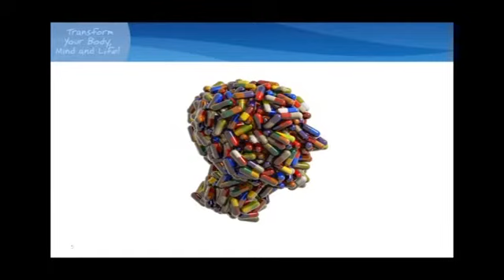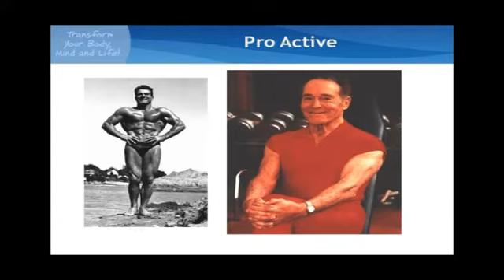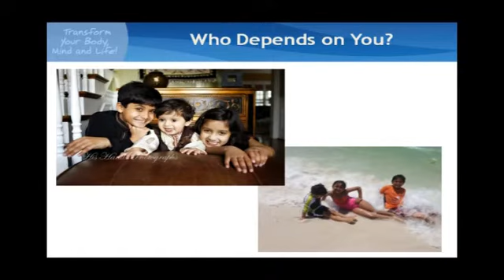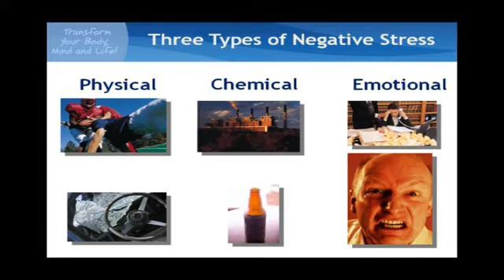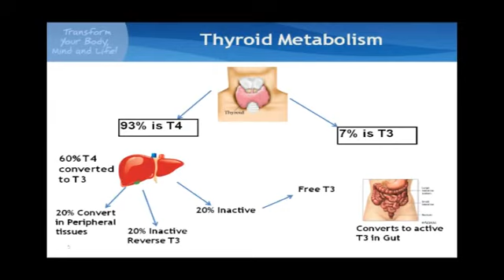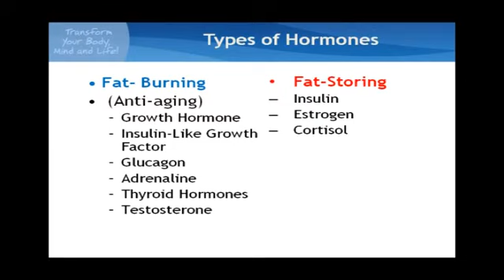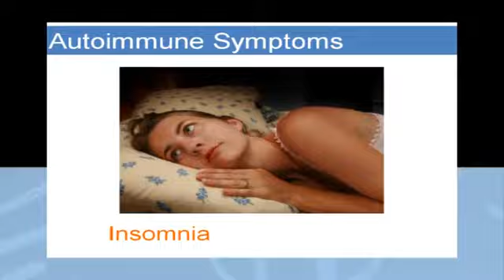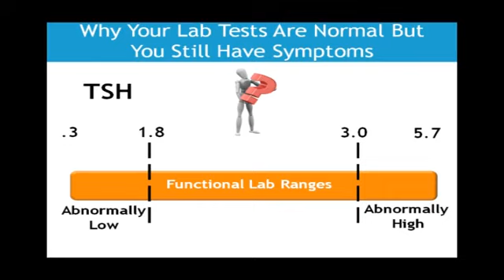VItalogy Wellness Stress, Health, & Hormones Part 1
People with Belly Fat! Are you at your wit's end trying to get rid of it? Men, this includes you as well! Stress, Health, & Hormones ( true causes of belly fat)